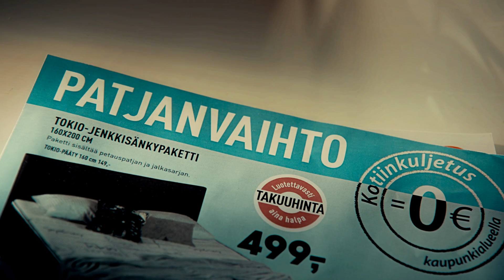Sotka - Patjanvaihto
Tarina: Tero Molin ja Tommi Lepola
Ohjaaja: Tommi Lepola / kuvaaja: Tero Molin / tuottaja: Ilkka Niemi / Ääni: Tero Salonen / Petri Koskimäki
Tuotantoyhtiö Legenda 2017